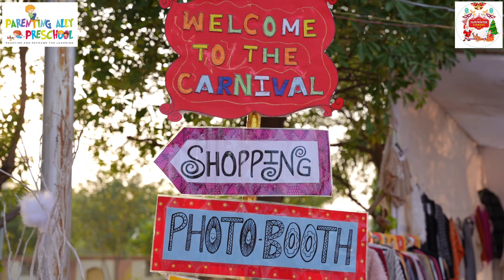PAPS WINTER CARNIVAL 2023 Powered by Parenting Ally PreSchool